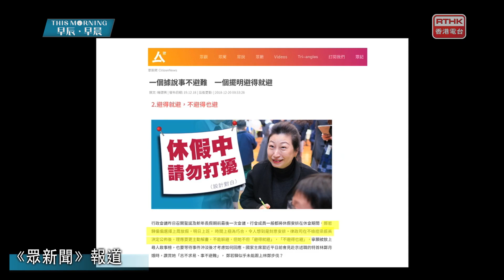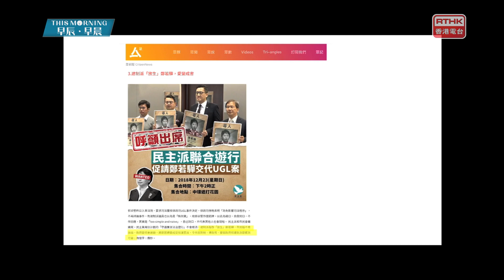鄭若驊在哪兒？(2018-12-20)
轉載自RTHK《早辰．早晨》。

【鄭若驊在哪兒？】
律政司決定不檢控前特首梁振英，司長鄭若驊三日後休假…
立法會司法及法律事務委員會主席梁美芬都話聯絡唔到佢，但會安排邀請鄭若驊出席例會…
《立場新聞》書面提問休假署任安排，律政司回覆指司長沒有署任安排，特定情況才刊憲…